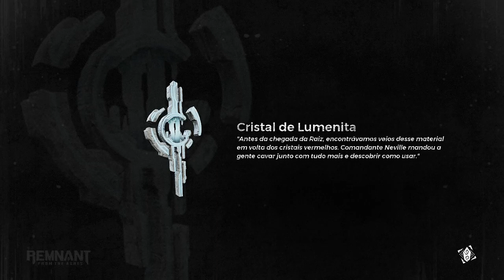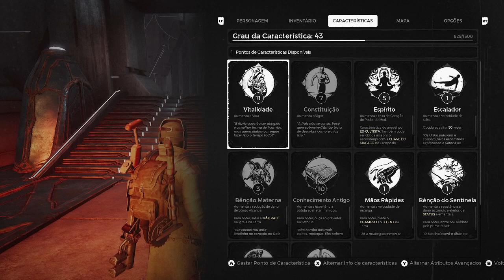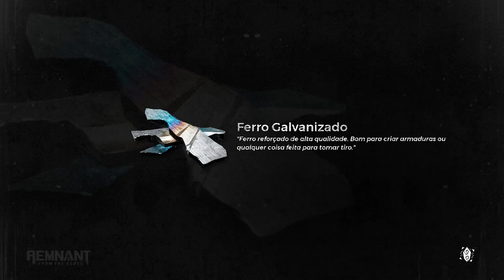Remnant: From the Ashes | Live#04